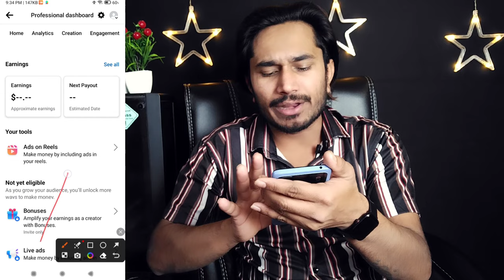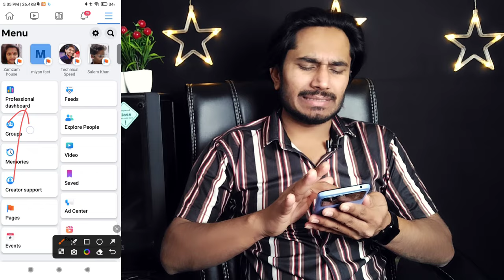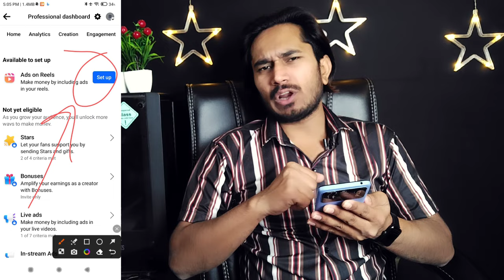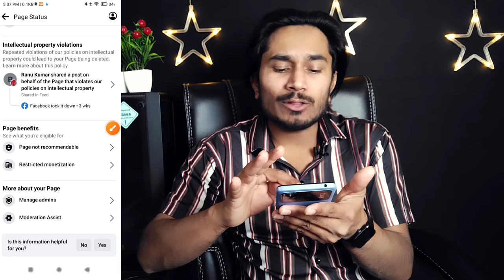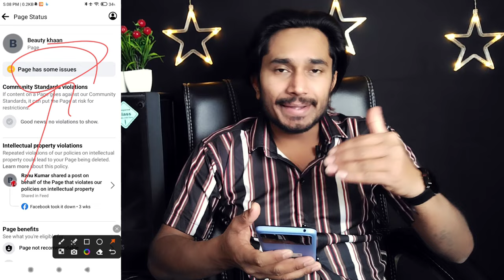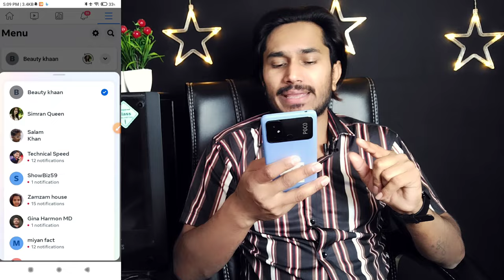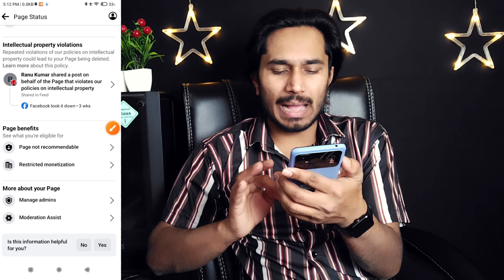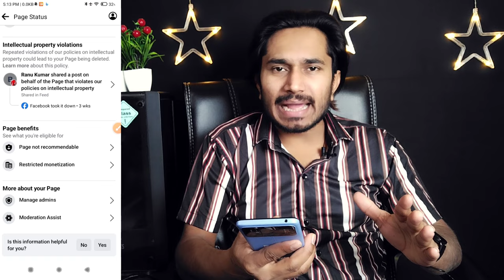ऐसे Enable करो : Facebook ads on reels enable kaise kare | facebook ads on reels monetization | Fb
Reels par Facebook Ads start date
Facebook Ads in short videos
Facebook Reels monetization guidelines
Reels par Facebook Ads kab aayenge
Facebook Reels advertising strategies
Reels par Facebook Ads kis tarah se enable kare
ads on reels not showing
facebook ads on reels kaise enable kare
facebook se paise kaise kamaye copy paste karke
facebook par copy paste karke paise kaise kamaye
facebook ads on reels bonus program
ads on reels se paise kaise kamaye